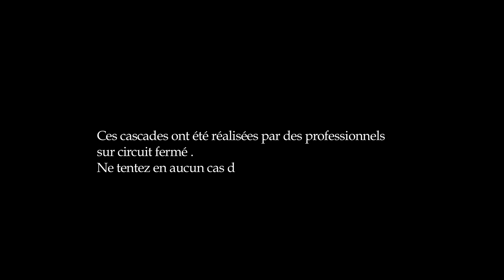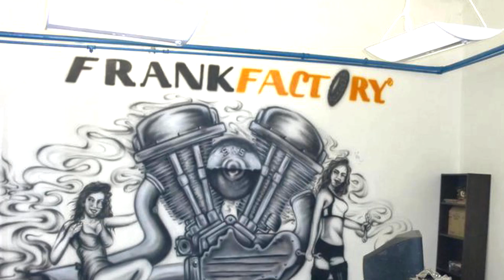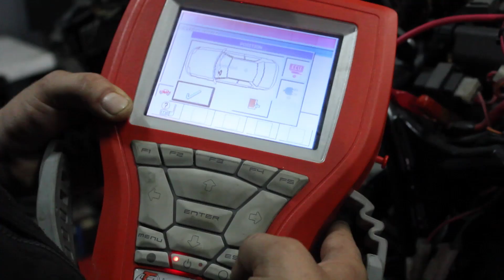Frank Factory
Réalisation par Anna Fhima.

Projet de fin de première année des étudiants de l'école Studio-M Casablanca.
Film institutionnel sur le garage Frank Factory de Casablanca.

Promotion 2012